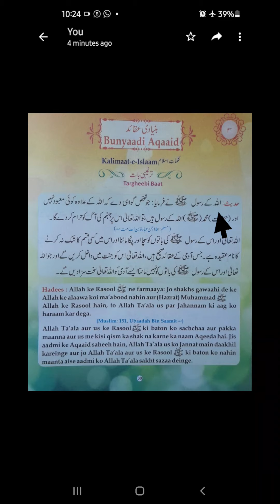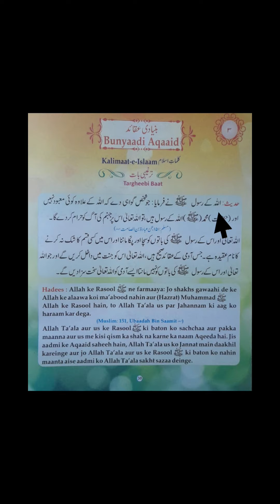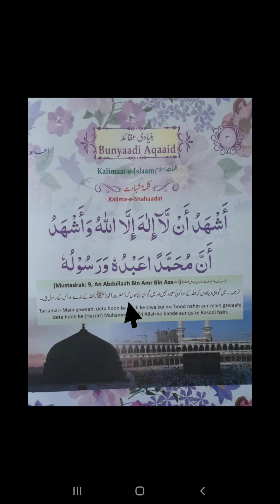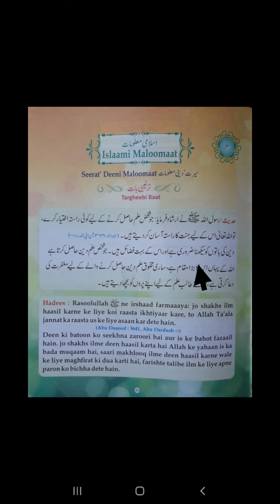Deeniyat class 1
Jazakallahu khair